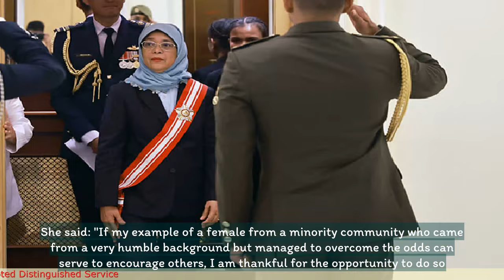Former President Halimah Yacob Awarded Order of Temasek for Lifetime of Devoted Distinguished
- Former President Halimah Yacob Awarded Order of Temasek for Lifetime of Devoted Distinguished Service

- Former President Halimah Yacob has been awarded the Order of Temasek for her lifetime of devoted and distinguished service.
- The award was presented to her by Prime Minister Lee Hsien Loong at the Istana.
- The Order of Temasek is the highest civilian honor in Singapore and is given to individuals who have made significant contributions to the nation.
- Halimah Yacob served as Singapore's President from 2017 to 2021 and was the country's first female President.
- She was recognized for her leadership and commitment to serving the people of Singapore during her time in office.
- Halimah Yacob expressed her gratitude for the award and dedicated it to the people of Singapore.

💗📌 Singapore